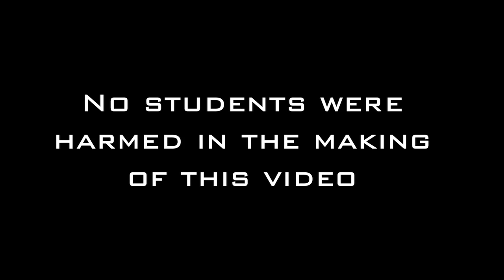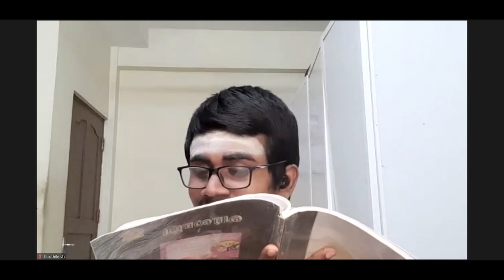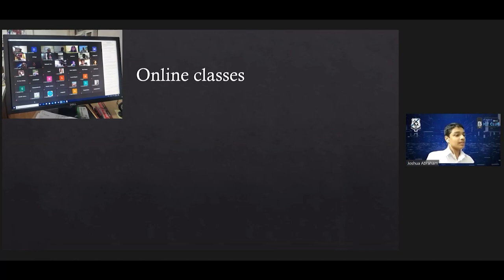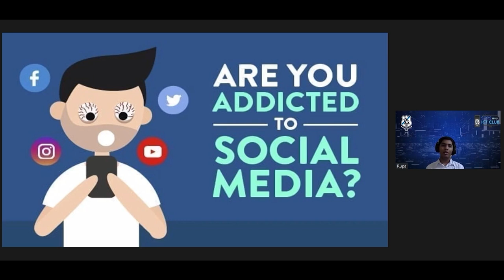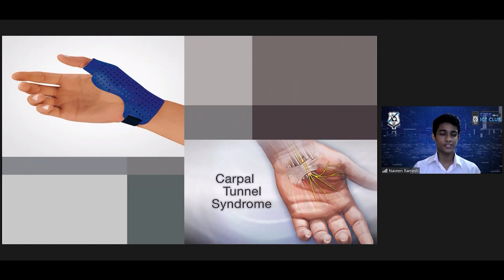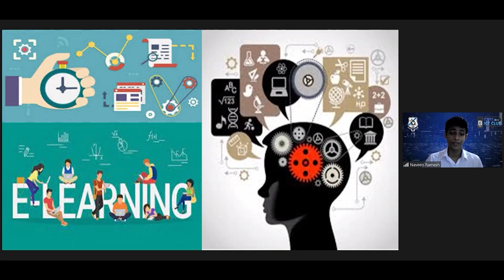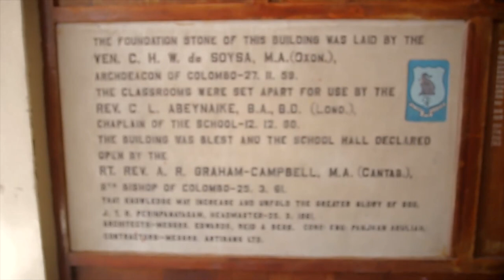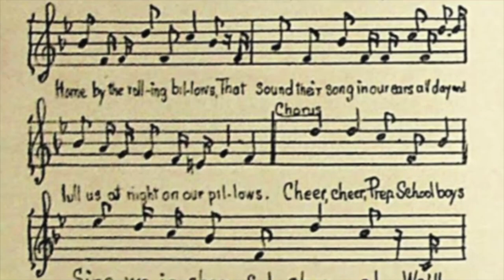Virtual ICT Day 2021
The ICT Club & Society of S. Thomas' Preparatory School proudly presents, the first ever virtual ICT Day in the history of our School.

Join us on the 29th of October from 9AM onwards for an interesting and educational program based on theme of 'overcoming digital addiction'

# ICTClubandSociety'21
# STPS